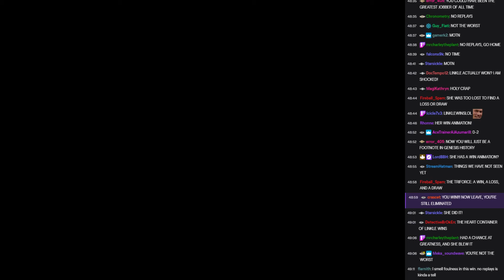WVGCW Genesis Season 5 Episode 11 - 03: Match: Aerith Gainsborough Vs. Linkle